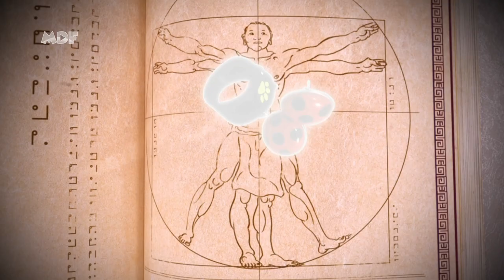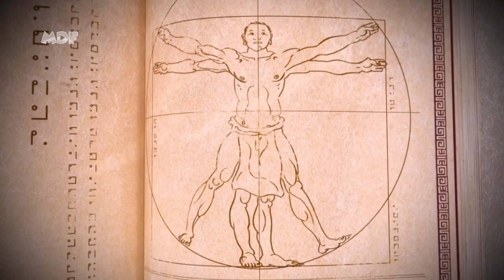E SE O MIRACULOUS DA LADYBUG FOSSE USADO PARA O MAL??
🐞 Os Miraculous não foram feitos para propósitos malignos, mas podem servir muito bem nas mãos dos vilões, Gabriel e Nathalie já deram muita dor de cabeça pros nossos heróis com os broches do pavão e da borboleta, mas como as coisas seriam se os brincos da Ladybug caíssem nas mãos da pessoa errada?